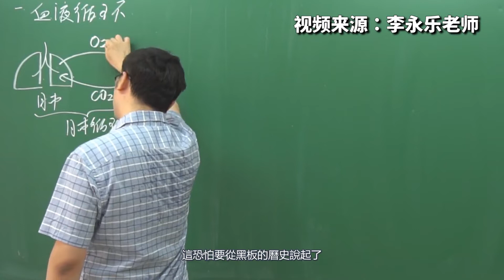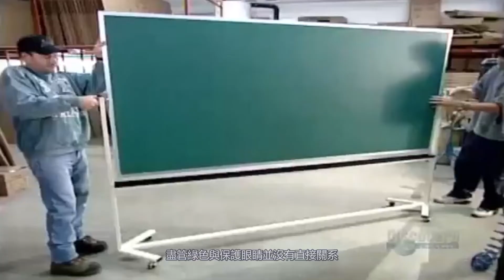明明是綠色的，為什麼叫“黃瓜”？冰箱為什麼是個櫃子，而冰櫃是個箱子？